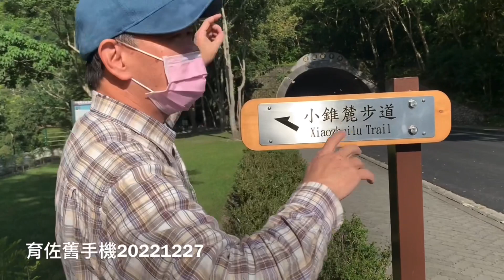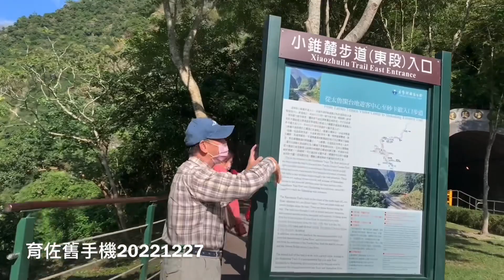花蓮旅遊小錐麓步道6育佐舊手機盧明通製作20221227